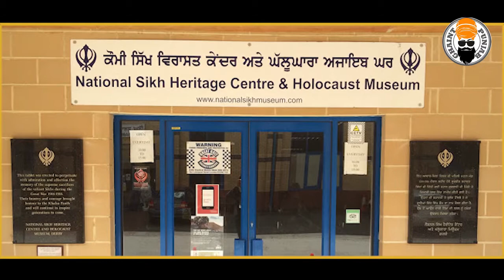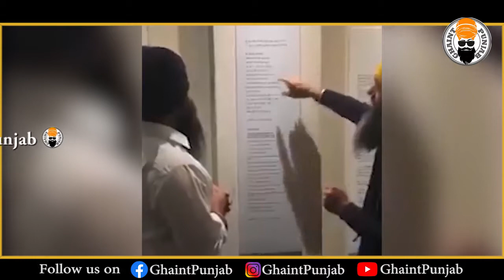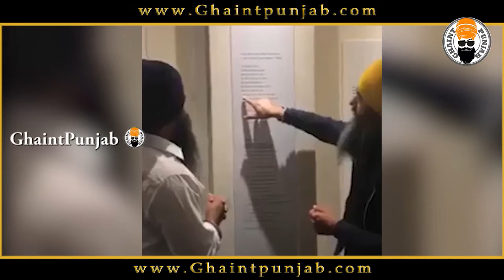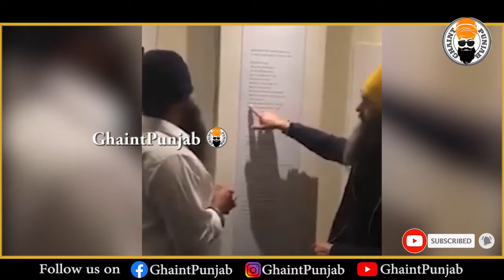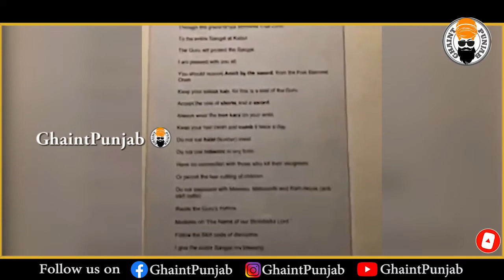UK Sikh Comprehends Shri Guru Gobind Singh Ji's Handwritten Letter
The handwritten letter by Shri Guru Gobind Singh Ji was recently comprehended by a UK Sikh in a video that's gone viral on social media. After listening to him, did you feel that something's changed inside you?